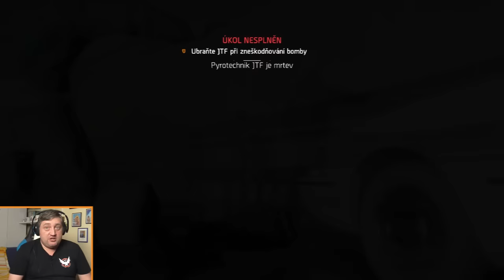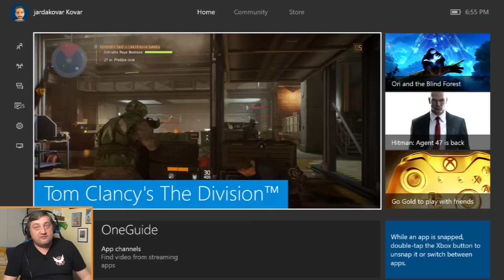Jarda Kovář hraje The Division - let's play - díl č. 09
Sice to lamim, ale je mi to jedno. Prostě mě to baví. Tom Clancy's The Division je naprosto úžasná hra.

Předmět: soutěž s Jardou o ceny The Division

Jméno a příjmení: doplňte
Korespondenční adresa pro zaslání ceny: doplňte

Do soutěže jsou zařazeny všechny emaily došlé do 7 dnů od zveřejnění 11 dílu let's play The Division

UPOZORNĚNÍ: Znaky se zobrazují pomocí poznámek a to nemusí na některých chytrých telefonech a tabletech fungovat. Rovněž může vyskakování poznámek omezovat addblock.

Poštu mi můžete posílat na adresu: Jaroslav Kovář, P.O.Box 163, 304 63 Plzeň 1

Použitá hudba v outru: P-Holla - Do It For Love